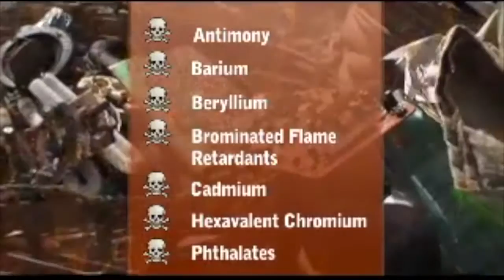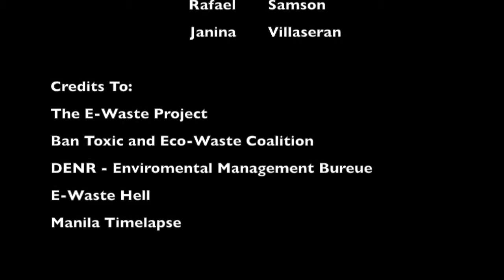E-waste: Save the Human Race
E-waste is the collective term for defective or obsolete electronic devices or appliances. These non-traditional wastes are often kept at home, improperly disposed to unregulated junk shops and dumpsites or exported to developing countries. These wastes contain harmful elements and compounds which pose a threat to the health of the environment and of the people.

This is a video presentation about the present electronic waste management situation here in the Philippines where the following points are discussed:

* Electronic waste management
* Adverse effects of improper waste disposal
* Laws involving waste disposal
* Solutions to overcome e-waste problems

We hope that this presentation would raise awareness. Enjoy the video.